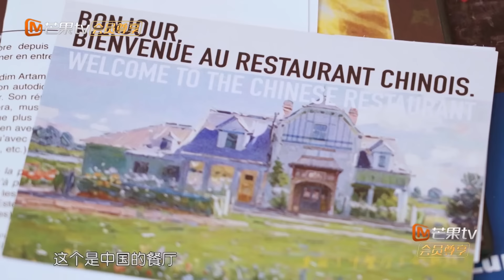【未播加更】虞书欣招待客人“E”人属性大爆发 鸡排库存不足姜妍紧急扯面救场 | 中餐厅8 The Chinese Restaurant S8 Extra Clips | MangoTV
本季合伙人：黄晓明/尹正/虞书欣/姜妍/林述巍/胡一天/戴广坦/翟潇闻

2024年是中法建交60周年，《中餐厅 第八季》将以此为背景选择法国进行本季节目录制。本季中餐厅将重点打造三大创新主题周，即奥运加油周、国潮文化交流周、中法友谊周、在进行美食文化输出的同时，增进中法之间人民的友谊。